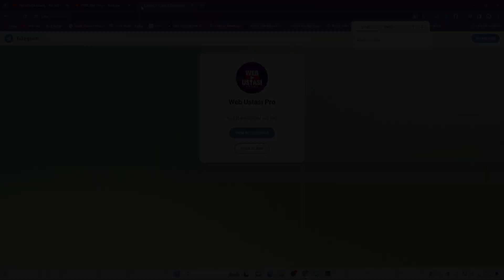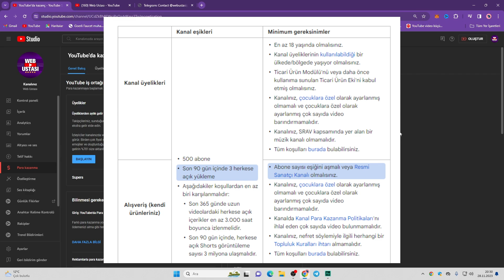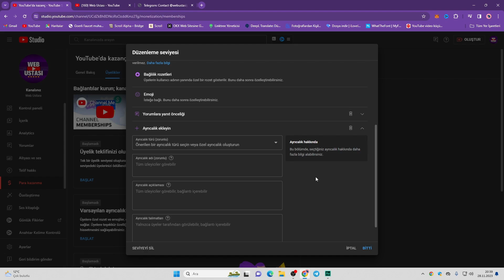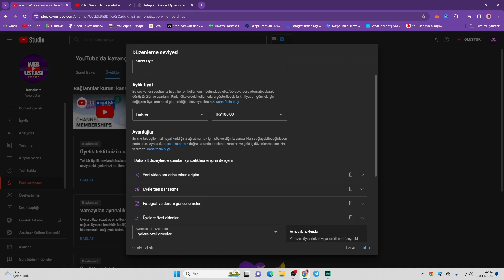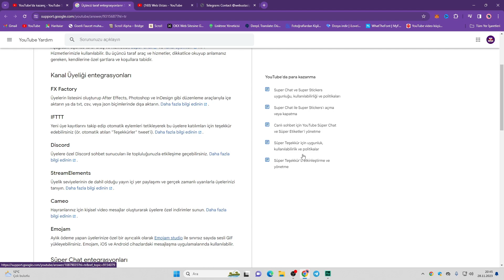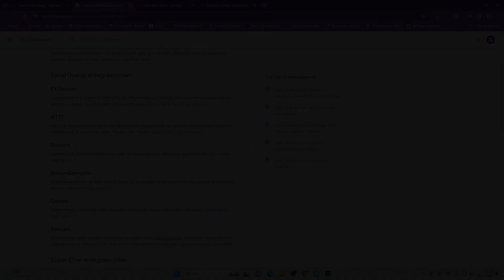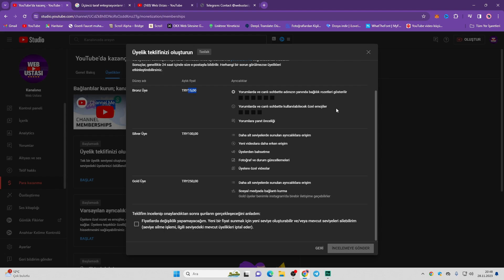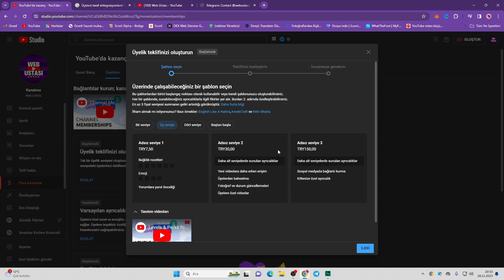BU BUTONLA GELİRLERİNİ UÇUR! | YouTube Para Kazanma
Bu videoda youtube para kazanma şartları sağlandıktan sonra youtube kazançları arasında yer alan youtube katıl butonu (kanal üyeliği) nasıl açılır ve youtube üyelik nasıl aktif edilir gibi soruların cevabını verdik.